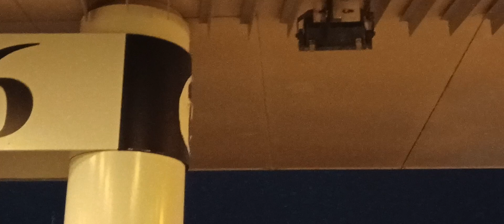5-9-2023 🌃 尖沙咀海旁 歌唱老師 Hugo_Chan Busking 🎶 🎤 🔊 MC 張天賦 抽